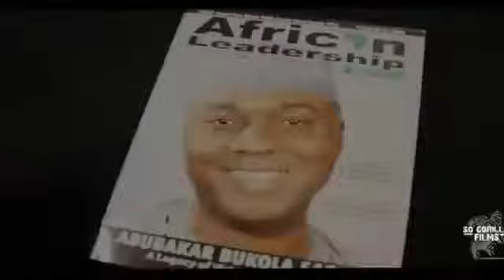ENTERTAINMENT AFRICAN LEADERSHIP MAGAZINE PRESENTS TONY TERRY LIVE